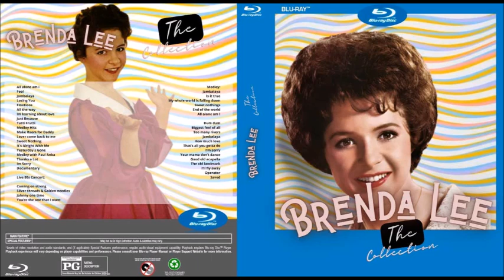Alone With You_Brenda Lee (In Stereo Sound_2) 1964 #48